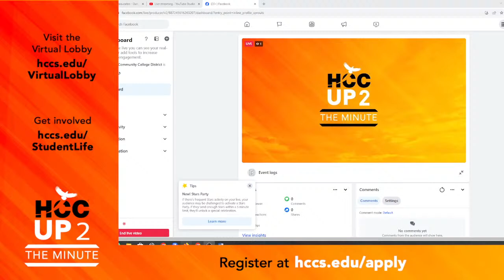HCCTV Up To The Minute: December 1, 2023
For Film Friday on today’s Up To The Minute, CReed Global Media’s Centrell Reed, also president/chair of the Board of International Entertainment Partnership (IEP), discusses the effect TV streaming has had on the film industry. And HCC Coleman Occupational Therapy Assistant Program Director Renee Shepherd talks about career opportunities for graduates.

To learn more about  HCC Coleman’s Occupational Therapy Assistant Program, CReed Global Media and International Entertainment Partnership (IEP), as well as other HCC announcements, go to